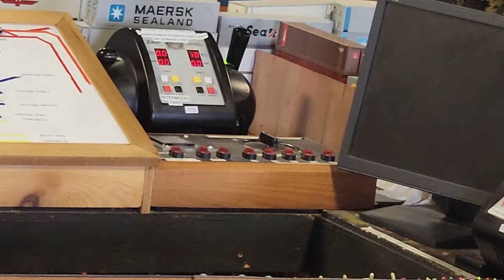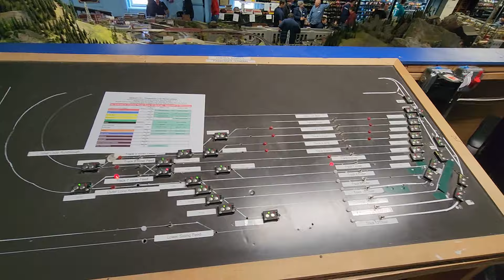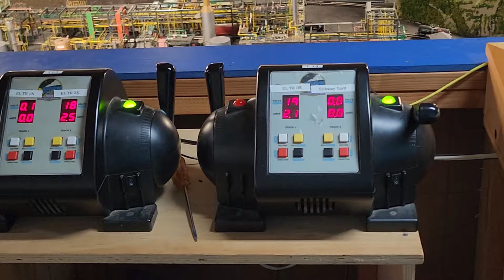ONE GIANT HUMONGOUS 185FT X 35FT TRAIN LAYOUT AT THE HI RAILERS TRAIN TOUR IN PATERSON NEW jERSEY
This is one of those must share with you train layouts.  As a guest of the New Jersey Hi Railers train society I will share the tour of this magnificent 185 feet long by 35 feet wide and 2 stories high train layout. It is controlled by multiple control sections.  The main power and control center is on a second story balcony with multiple ( about 12 to 15) powerful transformers.  Train track indicators of where the train is also up here.  Communication with the train operators on the lower level is through 2 way radio commo.  At certain sections, trains must be cleared before going forward to avoid collisions.  Truly a spectacular with the immense detailed scenery and detailed structures such as the buildings, the bridges and trestles and track work.  The realistic mountains is a sight to see.  Enjoy this almost half hour video on this very intricate layout!